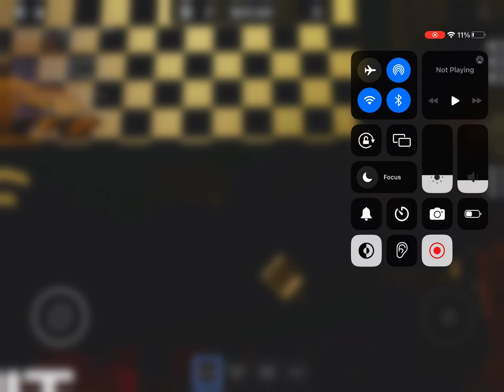This game bruh😭